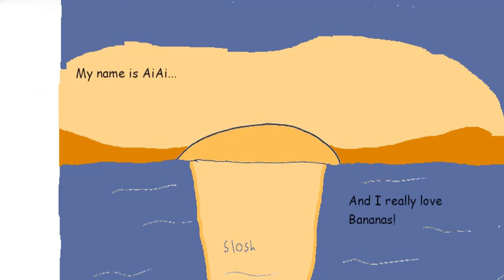AiAi's Adventures - Super Monkey Ball Comic Dub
Here it is, my first ever Super Monkey Ball comic dub!  This was a lot of fun to make, but also really nerve-racking since to my knowledge nothing like this has been done before for Super Monkey Ball!  Finding a voice for AiAi that I liked was tough.

Voice of AiAi: myself (SloshW)

All Super Monkey Ball characters are owned by Sega